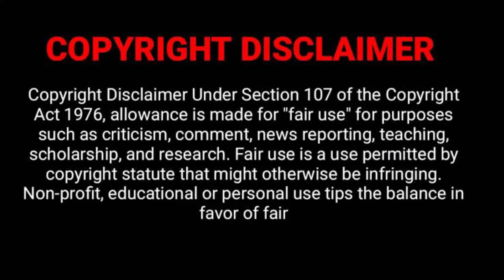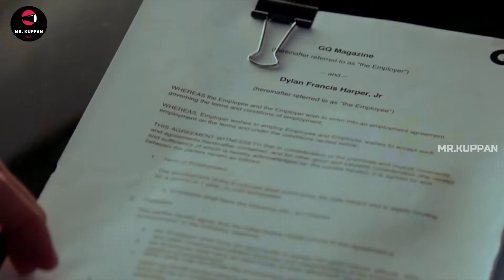Friends With Benefits | எல்லா வேலையையும் முடிச்சிட்டு வெறும் ப்ரெண்ட்ஸ்னு சொல்றாங்க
friends with benefits full story explained in Tamil